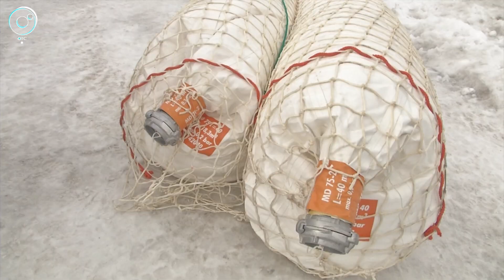Весеннее половодье уже не за Алтайскими горами. Как в регионе будут сдерживать первую волну?